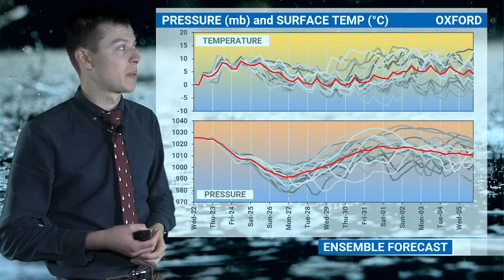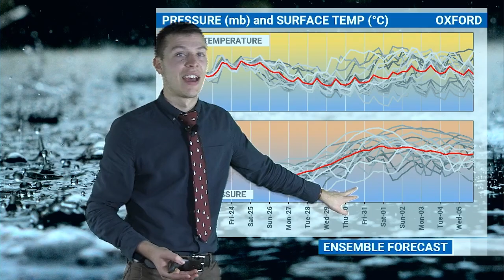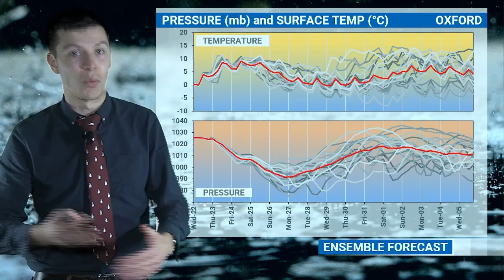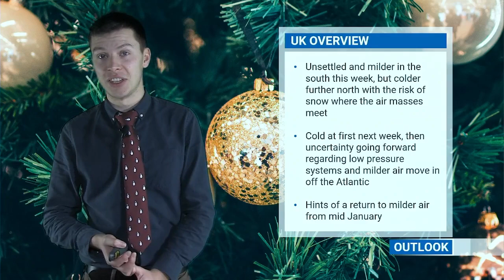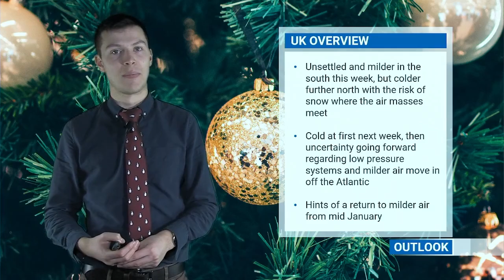Christmas 2021 Forecast🎄 Will it be White? | WQ Farming Forecast 21st December 2021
After a fairly settled period of weather in which days of lengthy spells of sunshine contrasted with lingering mist, fog and low cloud, Meteorologist Fred Best looks ahead to a more unsettled spell of weather in this week's WQFarmingForecast. This is our last Farming Forecast of 2021, but join us again on the 4th January!

00:00 Intro and look back at dry weather over the last week
00:50 Jet stream and short-range forecast (this week)
04:30 WQRadar Festive Discount
05:00 Ensemble temperature and pressure forecast - outlook for next week
10:30 Outlook into January
12:05 Overview

Christmas WQRadar offer at £25 for the first year (normally £48).